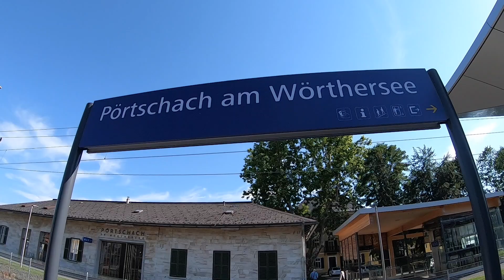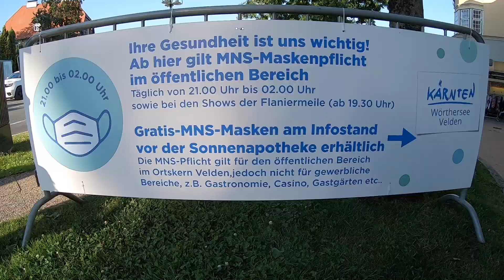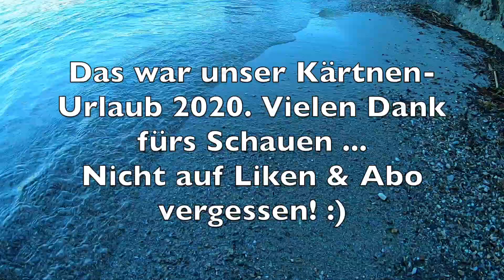🇦🇹 Strandbad Pörtschach & letzter Abend in Velden (Urlaub am Wörthersee 2020) * Hotel Oremushof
Urlaub in Kärnten bzw. am Wörthersee garantiert Spaß und Unterhaltung für Jung und Alt. Ausgehend von Velden am Wörthersee haben wir eine Woche lang die Gegend und ihre Attraktionen erkundet. Besonders wichtig ist es mir zu erwähnen dass wir alle Ziele mit den öffentlichen Verkehrsmitteln besucht haben was aber manchmal leider sehr umständlich war. Aber im Urlaub hat man ja Zeit ...